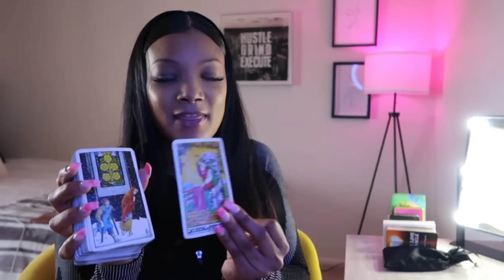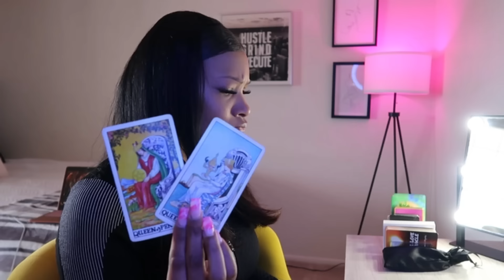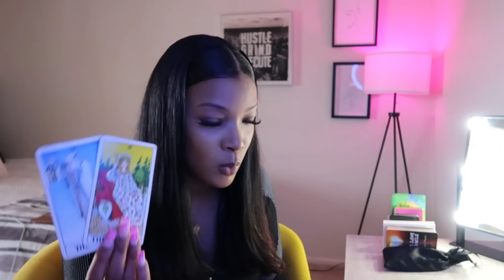U DON’T CHASE U REPLACE😝! GO AHEAD & PASS THIS OLD LOVE TO SOMEONE ELSE🤢. NEW🩷BABYY🥰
💋ABOUT ME💋:
Name- Nikki
Age -26
Hometown-Indiana

☁️Nikki’s Placements Jan30th☁️
 ☀️Sun- Aquarius ♒️
 🌕Moon- Pisces ♓️
 👆Rising-Capricorn ♑️

 ☁ If you feel guided to donate, you can do so as this helps my tarot channel grow. ☁ Thank you for the support and love on my channel!

🔮I am a Clairvoyant, Clairaudient, and Psychic Channeler & Energy Reader. Not all of my videos will resonate with everyone so don't be alarmed. There are thousands of channels on which you can choose from if the reading does not resonate.

Thank you in advance for joining this channel I do appreciate it. BLESS!
I RETURN ALL NEGATIVITY BACK TO SENDER 10000000X🧿🧿🧿!
AMAZING ENERGY ONLY!

🎶SONG IN INTRO:
 Lakey Inspired- ME & YOU